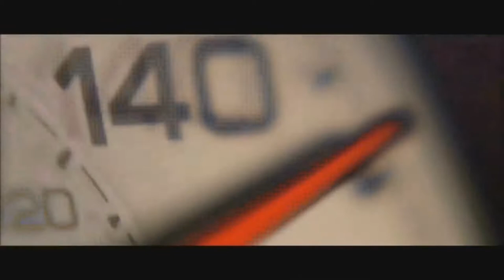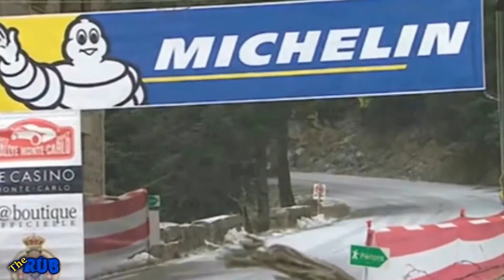Best Drum & Bass MIX #3 2018